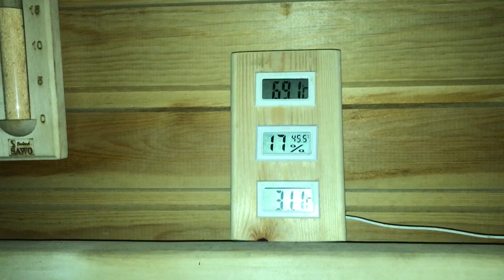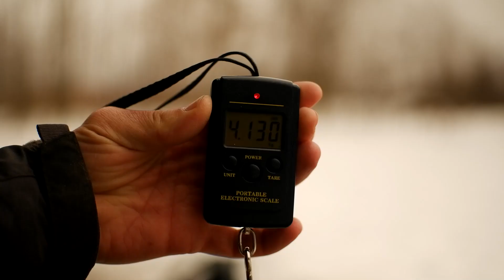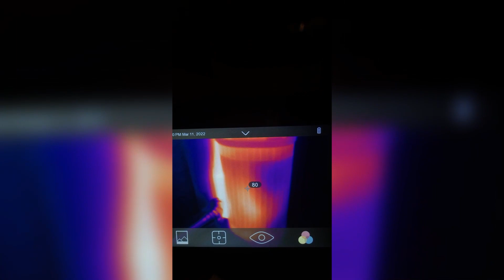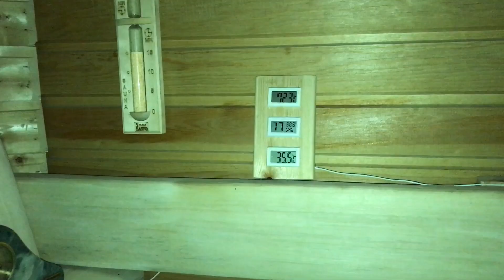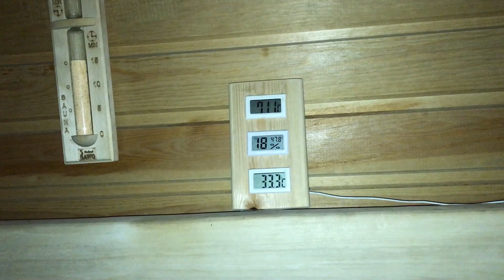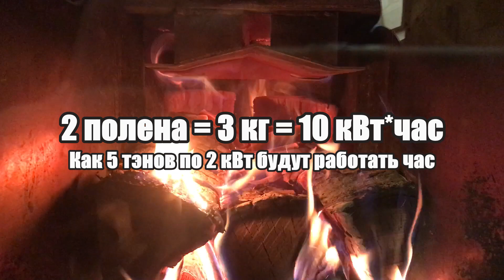СЕКРЕТ 2 ПОЛЕНЬЕВ или Как Стопить Баню с ОДНОЙ Закладки Дров, если Одной Закладки не Хватает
Думаю, многие из моих зрителей знакомы с печами для бани Ферингер, ведь я о них рассказываю несколько лет подряд. И наверняка в курсе, что это печи одной закладки дров. То есть – заложил один раз дрова, поджог, пришёл через 2,5-3 часа и баня готова, а заряда в закрытой каменке хватит на 2-3 часа парения.

Но в реальности не у всех получается результат с одной закладки дров, и я решил разобраться, в чём же может быть проблема, и как можно её решить.
Поэтому сегодня расскажу о секрете 2 поленьев или как стопить баню с одной закладки, если одной закладки не хватает!

В моей большой бане установлена Оптима ПФ в окаменелом дереве со змеевиком (с начала 2022 года)

Ссылка реферальная, по ней предоставляются дополнительные 2 месяца бесплатно.